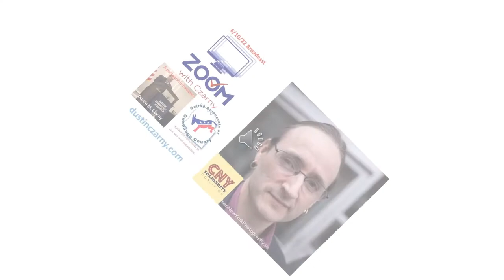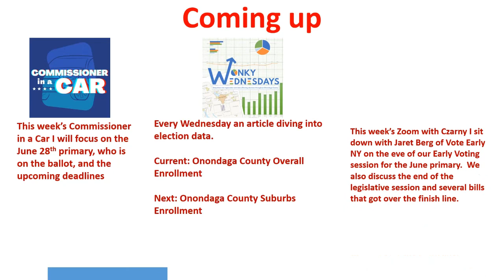Zoom with Czarny: Tom Keck on the first January 6th Public Hearing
I was very glad to attend a watch party for the first public January 6th Commission with some very good friends, one of them being SU professor Tom Keck.  He agreed to come on the pod and give his instant reaction to what we saw Thursday night.  We also talk about SCOTUS and pending cases.  Enjoy.